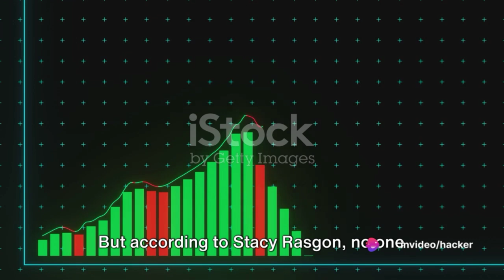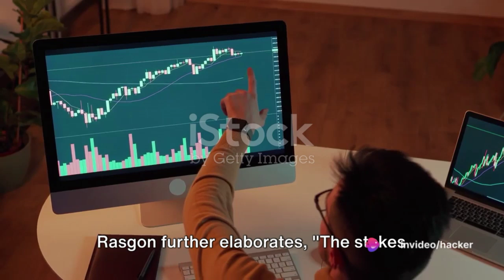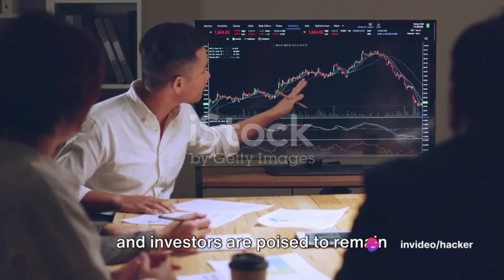NVIDIA GTC Event: nvda conference How it Could Impact the Stock Price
Title: "NVIDIA GTC Event: What to Expect and How it Could Impact the Stock Price"

Description:
"Get ready for the highly anticipated NVIDIA GTC AI conference! Join us as we dive into the latest insights from Bernstein's Managing Director and Senior Analyst, Stacy Rasgon, about what investors can expect from this game-changing event. Discover how NVIDIA's next-gen products could shape the future of AI technology and potentially impact the stock price. Don't miss out on this essential analysis – watch now and stay ahead of the market trends! NVIDIA GTCAI StockMarket Investing"

Trending Searches Keywords:

- nvda stock
- nvidia stock
- nvidia GTC
- nvdia stock
- nvda earnings
- nvidia stock
- nvda
- NVIDIA GTC event
- NVIDIA stock price
- AI conference
- Stacy Rasgon
- NVIDIA product announcements
- stock market analysis
- technology stocks
- AI technology
- NVIDIA market impact
- investor expectations
- Nasdaq: nvda
- undervalued growth stock
- nvidia GTC conference

nvda stock news